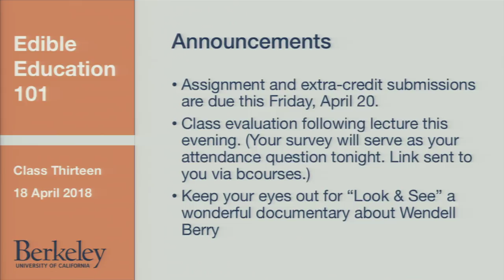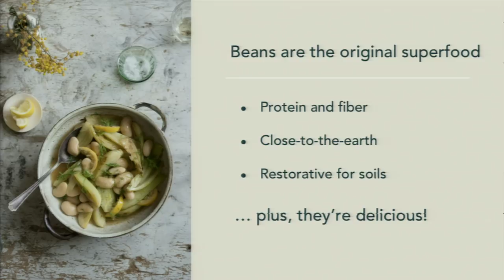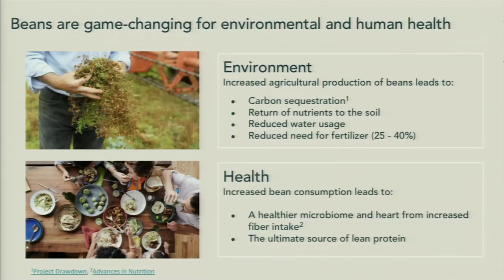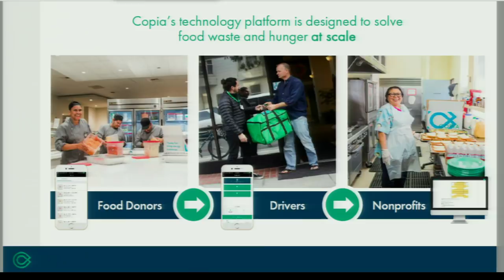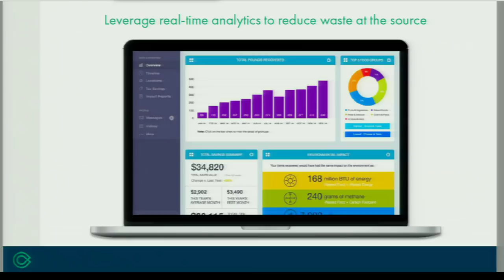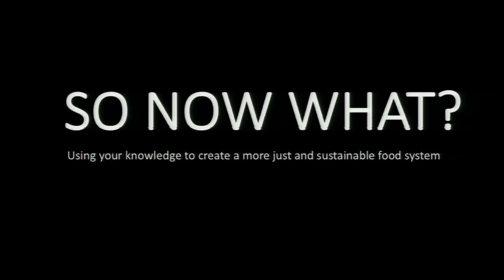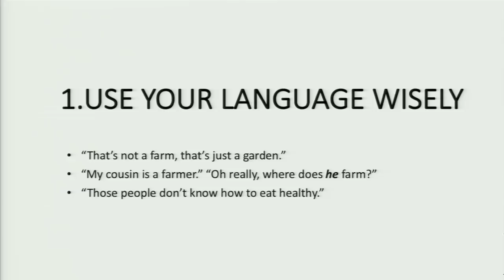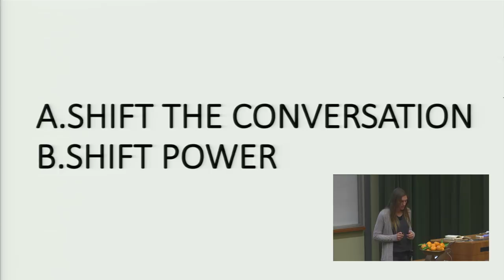Course Summary and the Future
Edible Education 101 is a weekly lecture series that brings renown experts – leading academics and practitioners – to UC Berkeley to share their visions, research, and experiences about food and its critical role in or culture, well-being and survival.